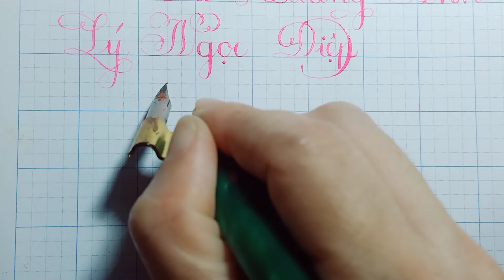Luyện Chữ Đẹp Viết tên - LÝ NAM TÙNG - Dạy Tiểu Học